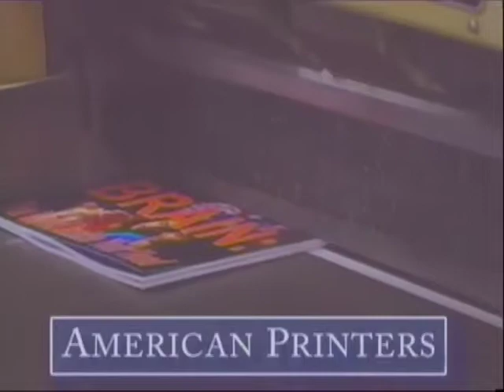Bailey's Fine Jewelry on the WHIG Morning Show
Bailey's Fine Jewelry on the WHIG Morning Show on July 24, 2012.